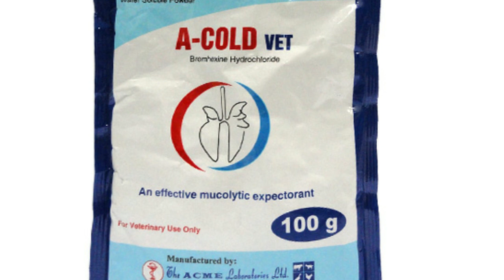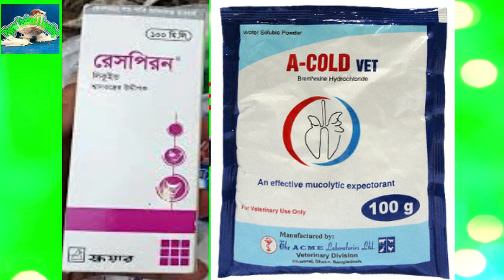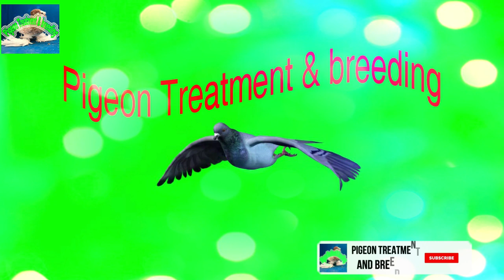কবুতরের ঠান্ডা? নাকে পানি? সর্দি হাঁচি কাশি জ্বর ও চোখে পানি আসা রোগের সমাধান। পার্ট ১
কবুতরের ঠান্ডা? নাকে পানি? সর্দি হাঁচি কাশি জ্বর ও চোখে পানি আসা রোগের সমাধান